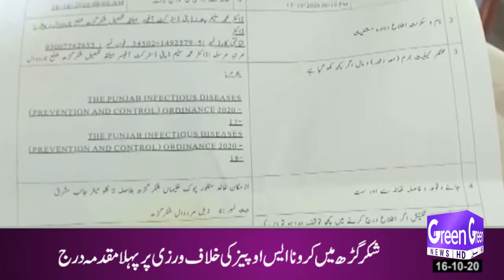GREEN NEWS | HEADLINES 3PM | 16-10-2020